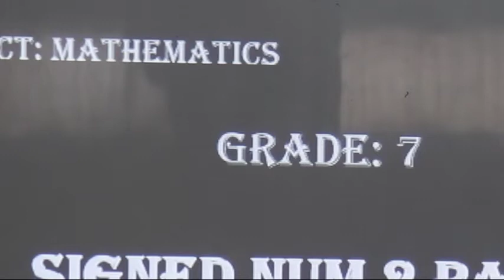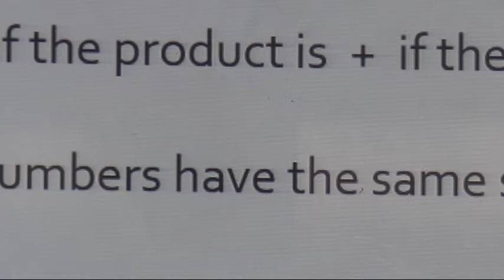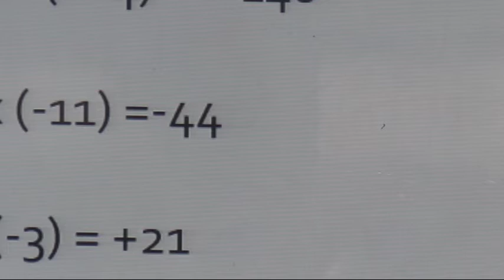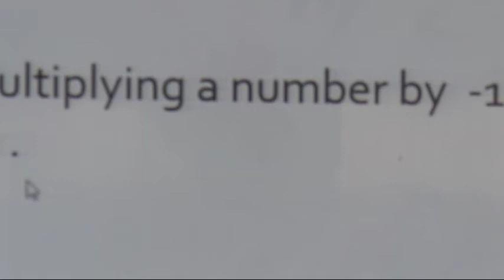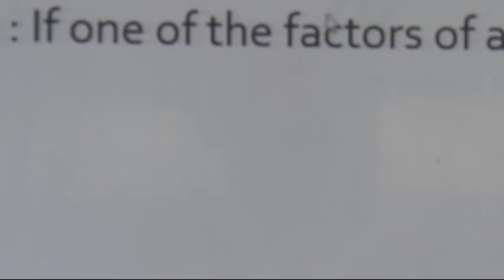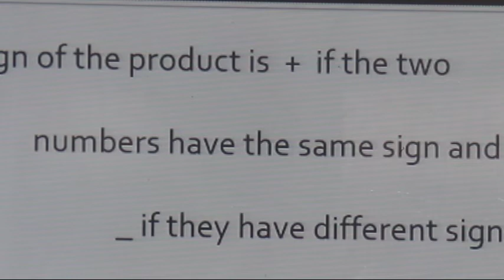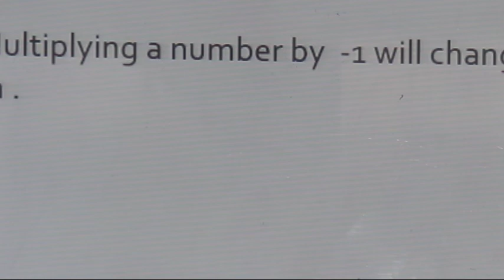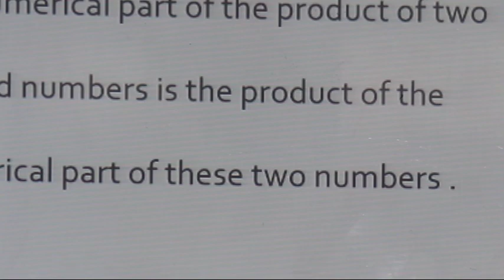الهيئة التربوية التعليمية , برنامج التعليم عن بعد المؤقت , ص7 , رياضيات , درس 3, أ. روعة صطوف